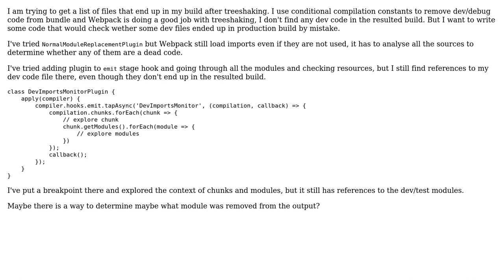How to get a list of files in the bundle in webpack after treeshake?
With thanks & praise to God, and with thanks to the many people who have made this project possible! | Content (except music & images) licensed under CC BY-SA | Music | Images & others | With thanks to user Ted Fitzpatrick user n1kk and the Stack Exchange Network Trademarks are property of their respective owners. You are responsible for your own actions.